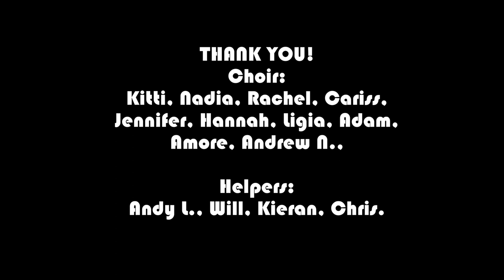Tom McGuire & the Brassholes STREET CHOIR!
Last week we celebrated our big announcements by putting together a rad choir and having a party in the street! Thanks to everyone who came down and especially to all the amazing singers!

We are playing the Glasgow Barrowland Ballroom on the 27th Jan 23 and our next full length album "Stay Rad" is out on 17th Feb.

Barrowlands tickets onsale now!. Here's the link!